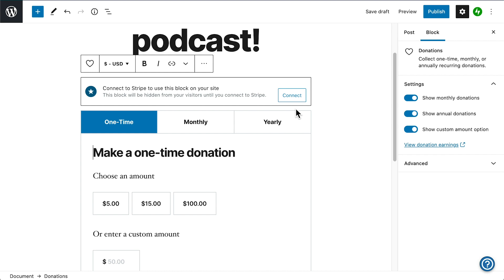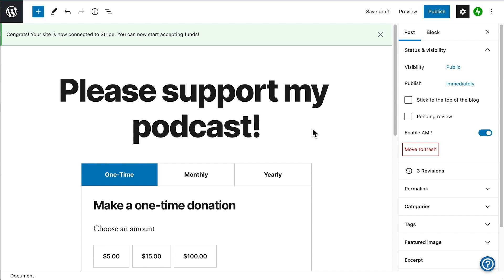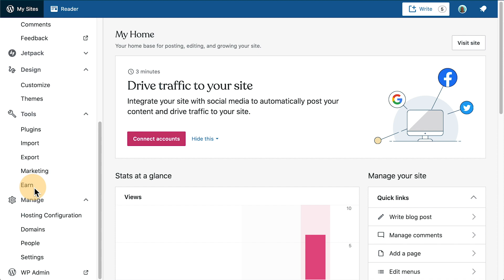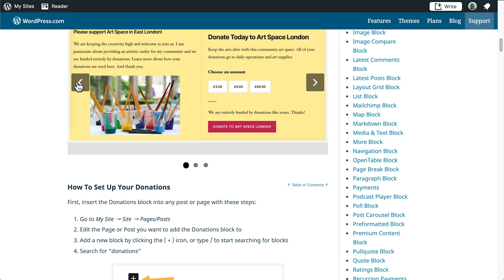How to use the Donations Block to earn money on your WordPress.com website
In this video, we'll overview how you can easily accept donations through your WordPress.com website, generating revenue from donations, tips or contributions.  You can customize these options on all WordPress.com paid plans. Learn more by watching this video.